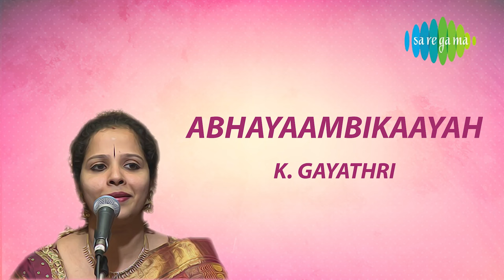Abhayaambikaayah | K. Gayathri | Muthuswami Dikshitar | Tamil Carnatic Music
Listen to the Carnatic Classical 'Abhayaambikaayah' by 'K. Gayathri' Only on Saregama Carnatic.

Song: Abhayaambikaayah
Singers: K. Gayathri
Label: Saregama India Limited, A RPSG Group Company